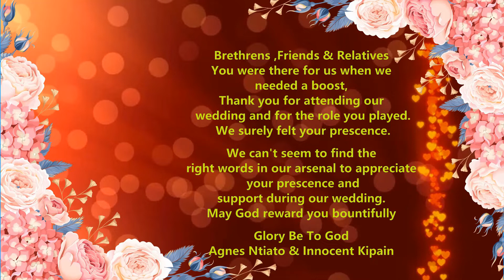Agnes & Innocent Wedding Day Clip Sampled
Thanks for honoring us with a chance to offer
 our service during your Wedding Day.Kudos, 'A Day Well Spent.